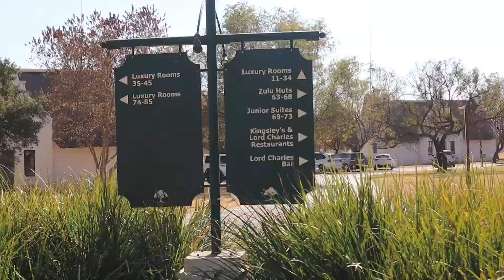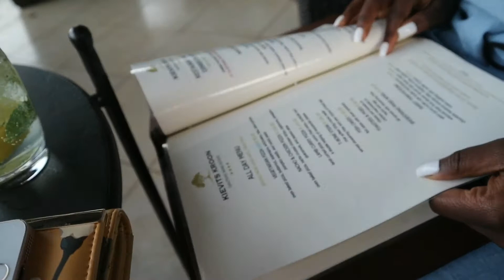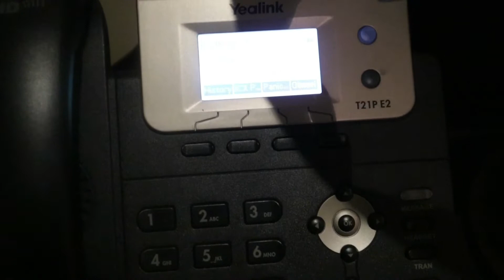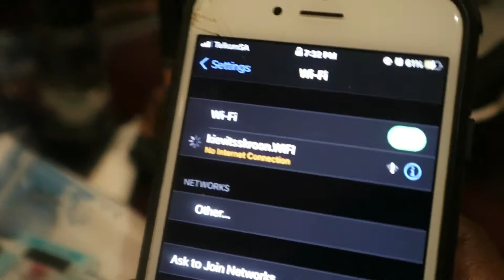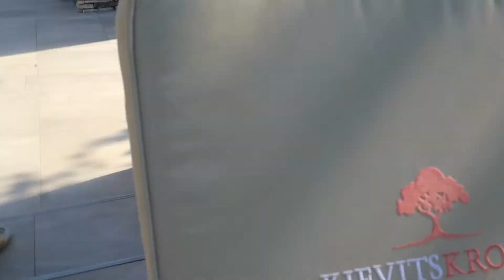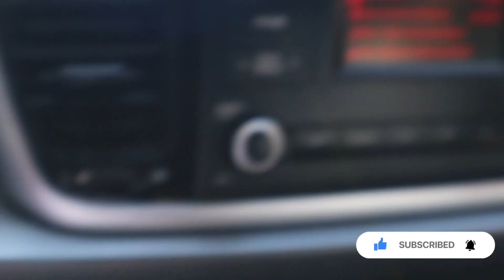Vlog: KIEVITS KROON part 2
Molebogeng

Kholofelo